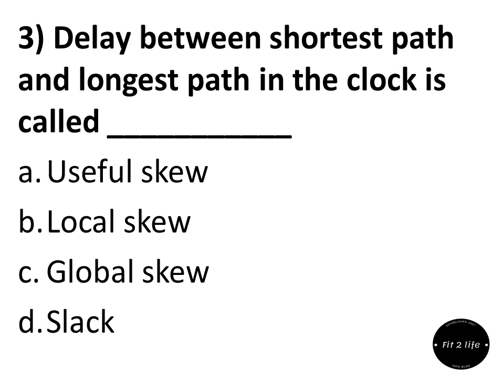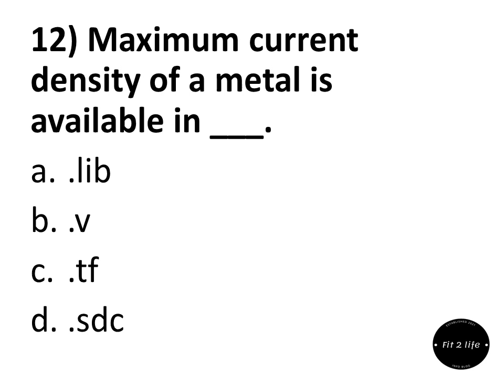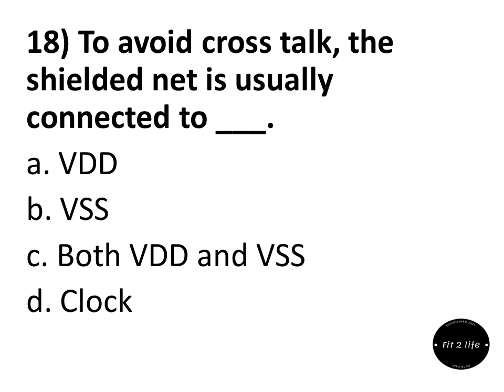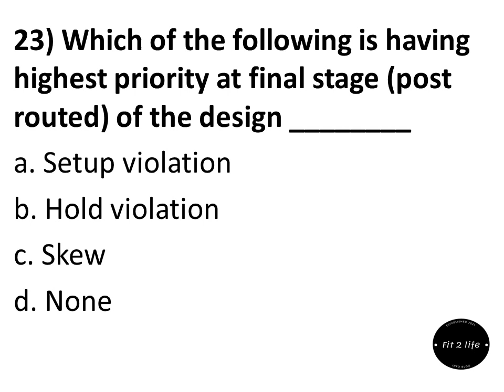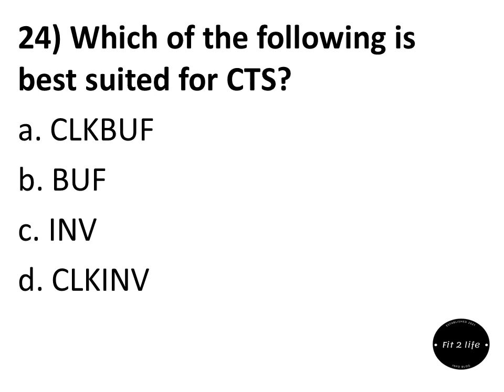Physical Design Quiz 1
Quiz on physical design for freshers